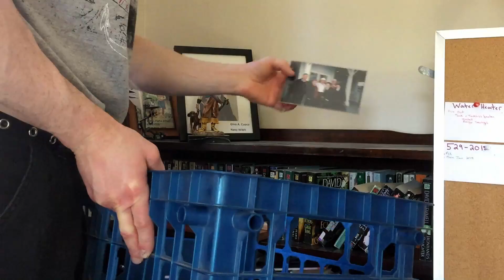Man Cave Eviction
The day has finally come where I am being kicked out of my man cave.  With my daughter finally sleeping through most of the night, it is time to move her into her own room.  Unfortunately, I’ve gotten the short straw and am being evicted from my fortress of solitude.  I’ve known the day has been coming, but it is still quite a sad day….

What, if anything, are you drinking during training?  Should I review it in an upcoming Sunday Supplement Review?

As the father of a 4 year old and an infant, I am dedicated to helping other dads be a great father to their children and STILL accomplish their own personal goals. I provide ideas and insights to save you money, time, and energy…. three things that are in short supply for every dad out there. I’ll also be taking you inside this dad’s tricks, travels, and tribulations.